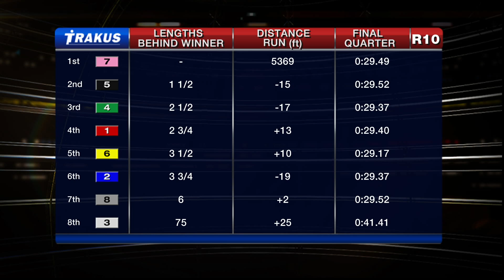Woodbine, Sbred, Oct. 20, 2014 Race 10